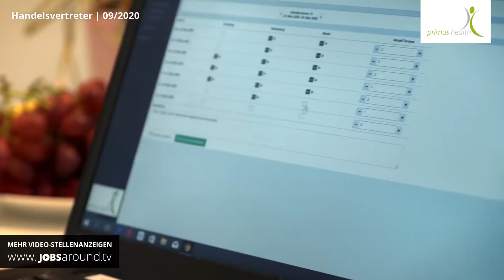Vertriebsprofi (m/w/d), Freie Mitarbeit, Primus Health Gmbh, Saaldorf-Surheim, Employer Branding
Vertriebsprofi (m/w/d) Auf selbstständiger Basis.

Werden Sie Handelsvertreter (m/w/d) im Außendienst
- Fixum 3.000 Euro in der Startphase
- Attraktive Provisionen
- Auf Wunsch fixe Kundentermine
- Kostenlose Produktinformationen
- Deutschlandweite Niederlassungen

In einem der größten Wachstumsmärkte mit mittlerweile mehr als 250 Handelsvertreter/innen bieten wir Deutschlandweit attraktive Perspektiven für Profis sowie Neu- und Quereinsteiger/innen und heißen auch Sie herzlich Willkommen im Vertrieb!
- Sie stellen Markenprodukte im Bereich Gesundheit/Wellness vor
- Sie erhalten auf Wunsch organisierte Kundentermin-Angebote
- Sie beraten Kunden in Ihrer Region

Wir erwarten
- Überzeugendes Auftreten
- Einsatzbereitschaft und Ehrgeiz
- Führerschein & eigener PKW
- PC & Internetzugang
- Sehr gute Deutschkenntnisse

Über uns
Wir sind ein erfahrenes Vertriebsunternehmen für Produkte im Gesundheits- und Wellnessbereich und vermitteln aus unserem Netzwerk Handelsvertreter (m/w/d) für den Verkauf der Produkte unserer Partner. Wir bieten unseren Kunden einmalige Beratungen durch unsere hochmotivierten und qualifizierten Handelsvertreter (m/w/d). Unsere Kunden und Vertriebspartner profitieren von langjährigen und erfahrenen Vertriebsprofis. Deutschlandweite Niederlassungen und die Expansion durch die Erschließung neuer Regionen zeichnen uns aus.

Mehr Infos zum Thema Video-Recruiting:
Das Video-Jobportal JOBSaround.tv bietet mit Video-Stellenanzeigen eine völlig neue Art des Recruitings. In 60-sekündigen Jobvideos haben Arbeitgeber die Möglichkeit, sich authentisch und kurzweilig neuen Mitarbeitern vorzustellen. Nach dem Prinzip des Empfehlungsmarketings wird nicht nur der Job und die umfassenden Aufgaben vorgestellt, sondern auch Einblick in die Unternehmenskultur gegeben.

Wie werden Recruiting-Videos produziert?
JOBSaround.tv arbeitet mit einem Netzwerk aus Kameraleuten zusammen, welches inzwischen das gesamte Bundesgebiet abdeckt. Durch den routinierten Produktionsablauf vergehen zwischen Buchung und der Übergabe des fertigen Recruiting-Videos nur 6 Wochen. Die Produktionszeit für die Dreharbeiten im Unternehmen belaufen sich in der Regel auf 2-3 Stunden.

Was sind die Vorteile von Video-Recruiting?
Video-Stellenanzeigen decken nicht nur rationale Fakten wie eine Text-Stellenanzeige ab, sondern sprechen potentielle Bewerber auch auf emotionale Weise an. Bewerber können sich durch das Jobvideo ein Bild von der Unternehmenskultur und weiteren, weichen Faktoren machen.